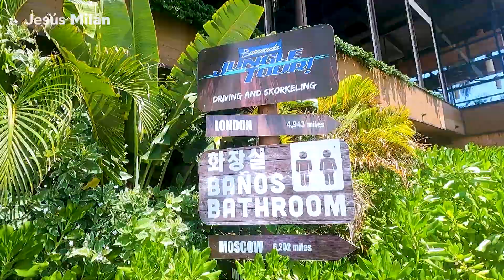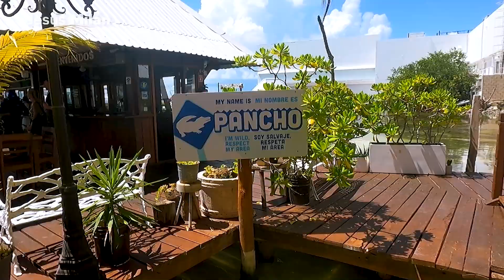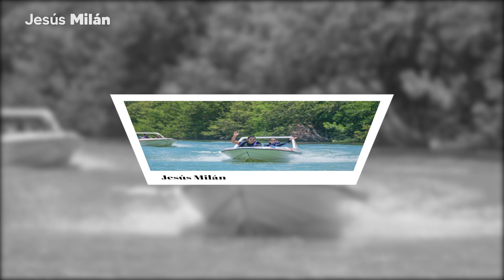✅ CANCÚN: TOUR de LANCHA RAPIDA 🔴 Que hacer en MEDIO DIA 🚤 Speed Boat | Jungle Tour Cancun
La lancha rápida o Speed Boat en Cancún es una  actividad para quienes buscan hacer algo en poco tiempo en Cancún, donde manejarás una lancha rápida en un tour de 2 horas y media.

✅ Reserva el Speed Boat al MEJOR PRECIO!
Precio: (42 USD) + 15 USD (Impuestos)

🏝 Plan Caribe Mx es una agencia de tours, viajes y experiencias 100% REAL y CONFIABLE con mucha experiencia, operada por locales y apoyando la economía local, con gente que vive en este destino, donde su principal objetivo es ayudar a los viajeros y turistas. SEGURA, AVALADA y REGISTRADA ante la Secretaria de Turismo Federal. No importa que vivas en cualquier parte del mundo o México Plan Caribe MX puede ayudarte con tus vacaciones en Cancún, Riviera Maya y el Caribe Mexicano. TOURS, HOTEL, TRASLADOS HOSPEDAJE, EXPERIENCIAS Y MÁS.